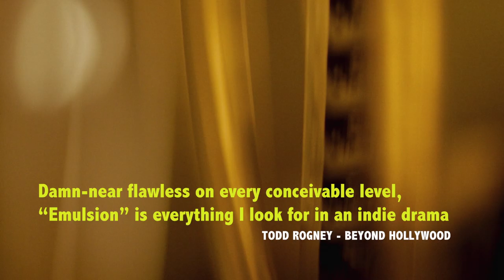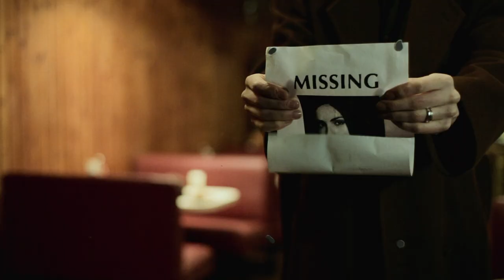Sam Heughan - Behind The Emulsion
Sam Heughan at Eden Court in Inverness for the Scottish Premiere of EMULSION by Suki SIngh. Plus trailer and special out takes video. Fans react to EMULSION,